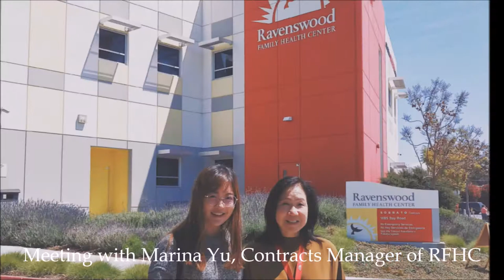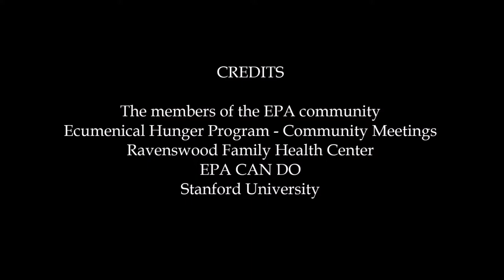Stanford University Multimedia Presentation Video